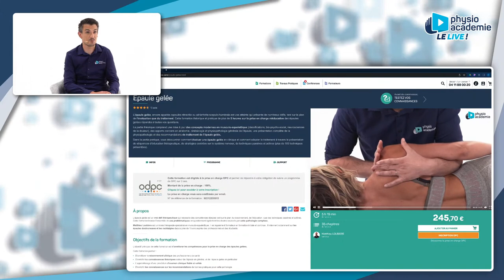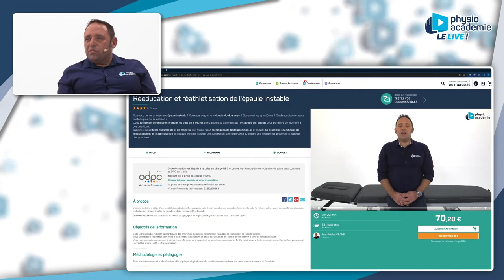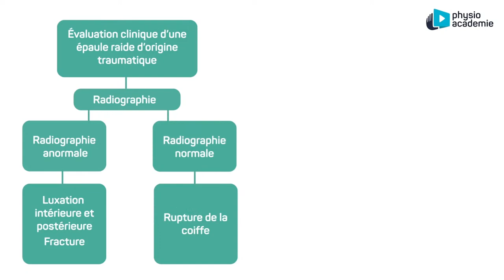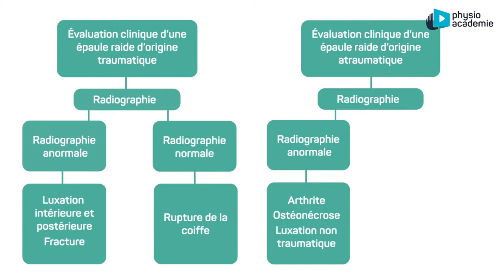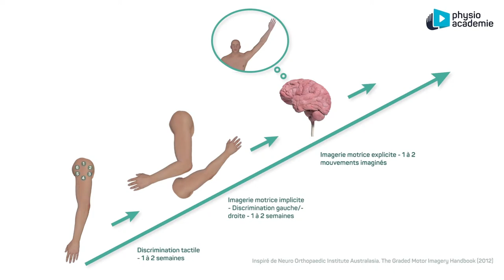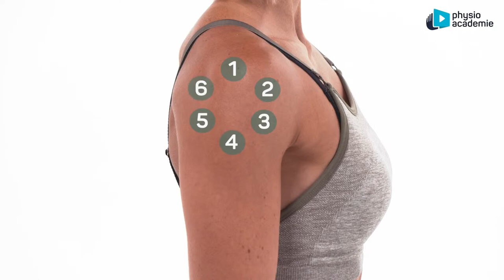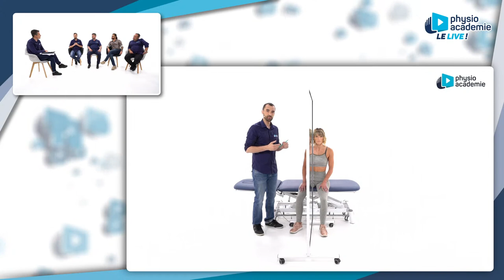La Kiné en Live : L'épaule gelée, appelée aussi Capsulite rétractile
Retrouvez notre formateur Matthieu Loubière pour un débat et des échanges pluridisciplinaires autour de sa formation en e-learning "l'épaule gelée".
Sont invités : Matthieu Loubiere, Fabrice Barillec, Jean Michel Grand et Guillaume Raynal.
Tous spécialistes de la pathologie Epaule Gelée, appelée aussi capsulite rétractile, ils vont aborder les sujets suivants :
- Terminologie, diagnostic et bilan, imagerie, prévention et rééducation💪🏼

00:00:00 : Présentation des invités
00:11:14 : L'épaule gelée
00:24:58 : La posturologie
00:56:39 : Le rôle de l''imagerie
01:14:59 : Le suivi médical suite à une pathologie
01:23:12 : Les effets grâce à la rééducation
01:43:09 : L'après rééducation, quels conseils ?
01:50:40 : Extrait de la formation sur l'épaule gelée de Matthieu LOUBIÈRE
01:59:26 : Réponses aux questions

La formation complète est disponible ici ➡️ , prise en charge DPC possible. 0% avance de frais.

Les thèmes abordés autour de la capsulite rétractile :
Le parcours de chaque invité
Parle t-on plutôt de l'épaule gelée ou de capsulite rétractile ?
Quelle imagerie utiliser ? Le diagnostic est-il facile à réaliser ?
L'intérêt des infiltrations dans le cas d'une capsulite, déconseillée il y a quelques années mais maintenant totalement recommandée avec études à l'appui.
Quel est la part psychologique dans cette pathologie ? Y a t-il réellement des phases, faut-il en parler ?
L'hypnose peut-elle être un outil pour cette pathologie ?
Quelle rééducation au cabinet, et à domicile ?
Soigne t-on un patient d'une épaule gelée ?